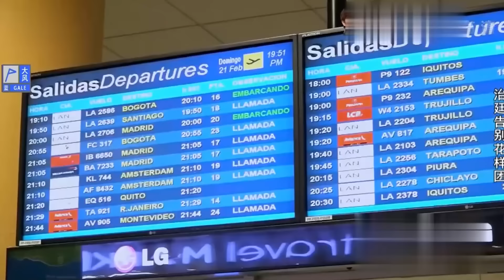【花样姐姐2 EP06】李治廷告别流泪不舍林志玲,Henry升级做大哥派头十足！｜花样姐姐第二季｜FULL｜上海电视台官方频道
【花样姐姐第二季】每晚21:30PM (GMT+8) 惊喜开播 ！！
东方卫视首播明星真人秀旅行节目《花样姐姐》，林志玲 、徐帆 、林志玲 、王琳 、宋茜 五位花样姐姐相约在上海出发，由于超低的欧元预算，让她们前往土耳其、意大利进行一场走就走的“穷游”，为她们担任“挑夫”的是#李治廷 和#马天宇 。

SMG上海官方电视台频道每晚21:30PM（GMT+8）准时播出！

《花樣姐姐第二季》是由#宋丹丹、王琳、林志玲、姜妍、金晨 组成花样姐姐团，携手挑夫#李治廷、Henry、曾舜晞 展开一场前往神秘的南美洲、巡航南极的旅行